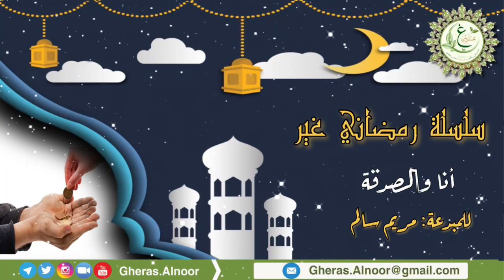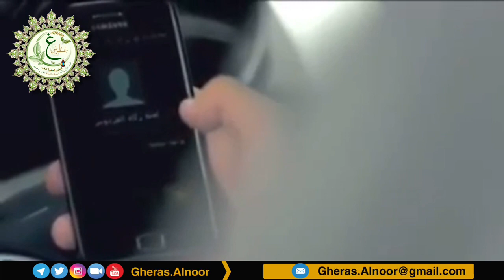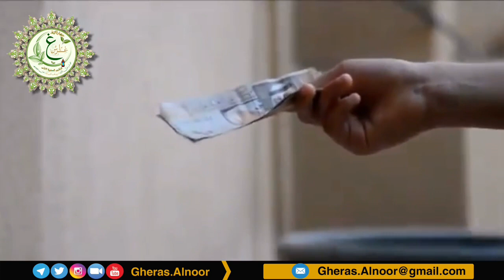الحلقة (5) سلسلة رمضاني غير (انا والصدقة) للمبدعة مريم سالم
انتاج غراس انور